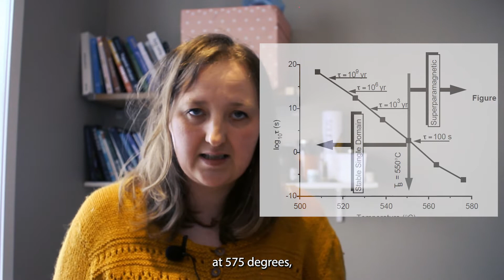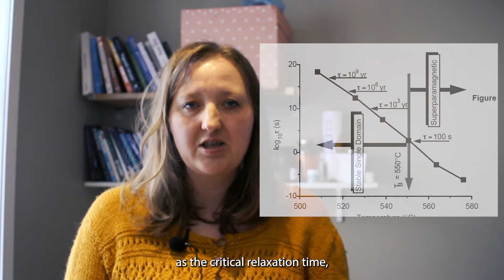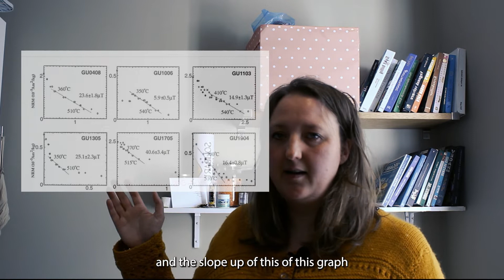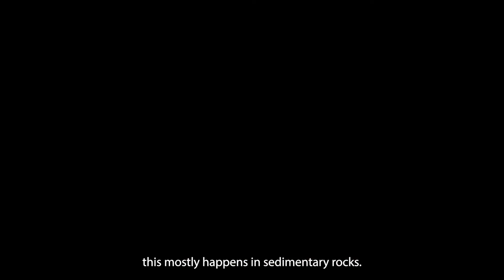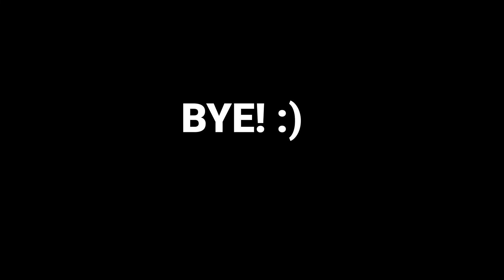Introduction to paleomagnetism 2 (Remanent magnetism)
In this video, i will talk about remanent magntism techniques.

ill start talking about the blocking temperature,
then ill talk about thermoremanent magnetism
follow up with detrital remament magnetism
and end with chemical remanent magnetism